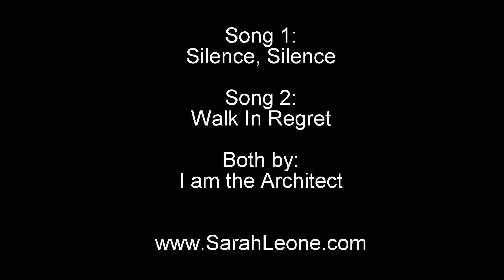Black Cat Jason Painting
Be sure to watch in HD Quality for clearer viewing!
"Black Cat Jason"
8 x 10 inches
Jason is a big 18 year old fluffy black cat with wild whiskers to show off. This is my first black cat painting (not including the grey cat paintings I've done before). This was a commission done for someone to give as a Christmas present.
I painted this in Sennelier watercolors, Faber-Castell Polychromos colored pencils, Sennelier Soft Pastels, and finished it off with a Uni-ball Signo UM-153 gel pen on hot press watercolor paper.
Song 1: Silence, Silence
Song 2: Walk In Regret
Artist: I Am the Architect